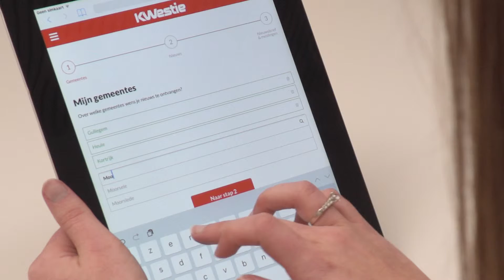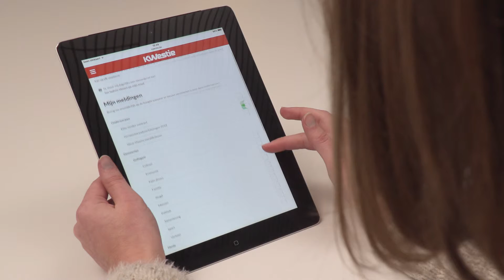Studio Sonart - Vlaamse voice-over voor explainer video KWestie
Stemcasting van Vlaamse, vrouwelijke voice-over voor explainer video Kwestie, Krant van West-Vlaanderen. Audioproductie door Studio Sonart